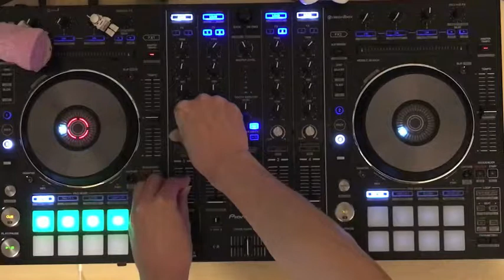Pioneer DDJ-RX EDM Mix - Susumu Nagatomo Show #001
Hello my name is Susumu Nagatomo!
I am Japanese music producer.
Recently I started DJ play.
Please teach me how to do play!

1.Susumu Nagatomo feat. Lenna - Are You Ready?
2.Dimitri Vegas, Martin Garrix, Like Mike - Tremour
3.Susumu Nagatomo feat. Lenna - Hope
4.Martin Garrix & Firebeatz - Helicopter

-Daw
Steinberg Cubase
-Headphone
Sony MDR-CD900ST
-Software
Lenner Digital Sylenth1
Refx Nexus2
izotope Ozone,Nutron
Sonic Academy ANA, KICK2 by Nicky Romero
Native Instruments KONTROL, MASCHINE, KOMPLETE, Massive Razor, Battery, Damage, Absynth, FM8
Arturia Prophet V, Juppiter, Modular
Waves Platinum
-Interface
MOTU Mark of the Unicorn
Roland DDJ-RX - Recordbox